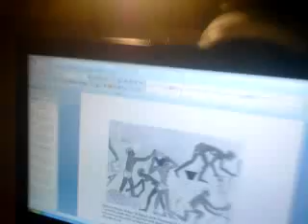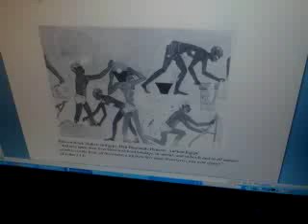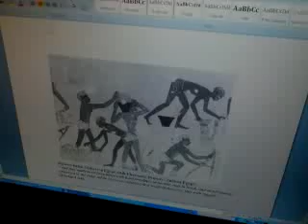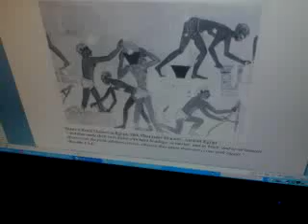Ayo RESPONDS ON THE PHONE TO HEBREW SLAVES IN EGYPT PRT 1.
This is a Live Phone Conversation between My Self and the Gentleman who Sent the Article to me Wanting to Prove that Hebrews were slaves in Kemet